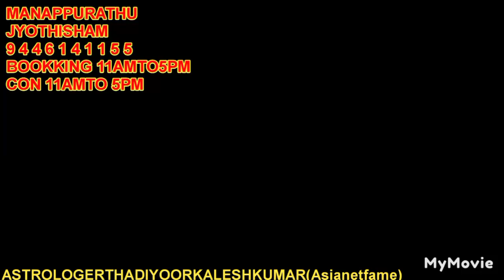1199പുതുവർഷഫലംചോതി ചോറ്റിനുമുട്ടുവരില്ല പ്രായമായവർക്കുംവിവാഹസഭല്യം9446141155തടിയൂർകലേഷ്കുമാർ(astro)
Manappurathu jyothisham Thadiyoor                                 Thiruvalla to Ranni Routil NearThadiyoor Nss High school   Booking 11 amto 5 pm      con 11amto6pm AstrologerThadiyoorkaleshkumar(Asinetfame), vasthu, jathakam, Devapresnam, Ayurveda, poemwriter&Cineproducer    Saturday &Sunday Holiday                                      Worldnumberone Astrologer Indias number one Astrologist&Astronomy